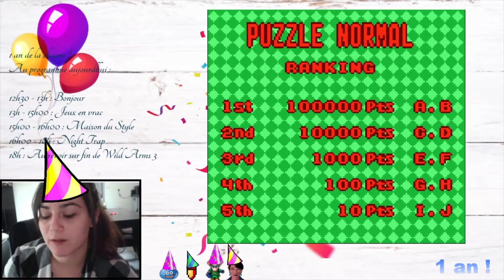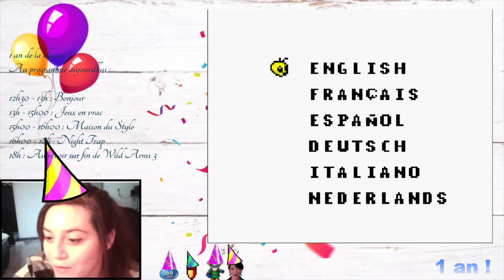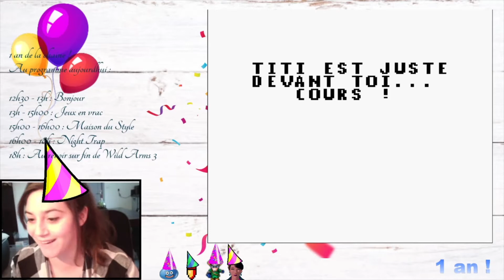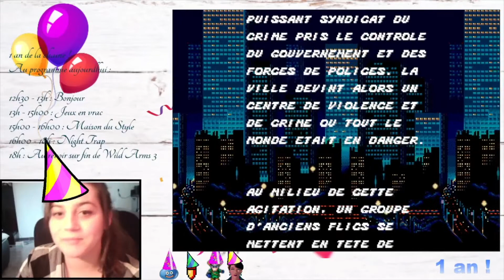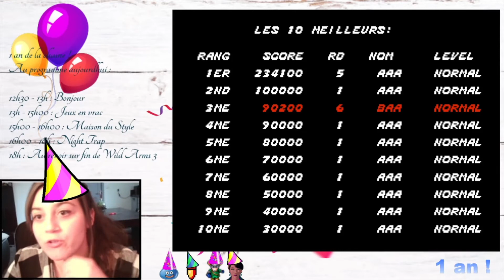Jeux en Vrac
Jeux en vrac de mon enfance, lors des 1 an de la chaine !